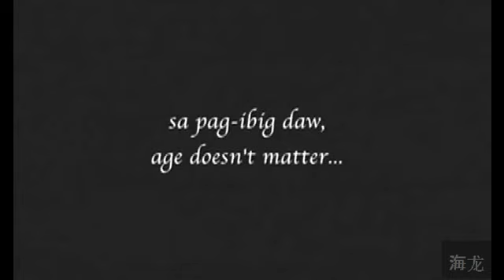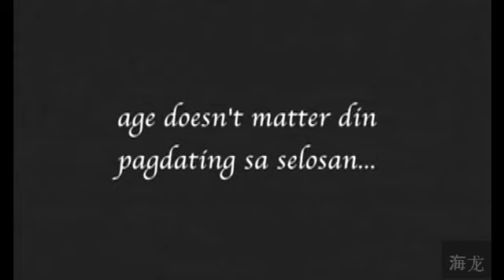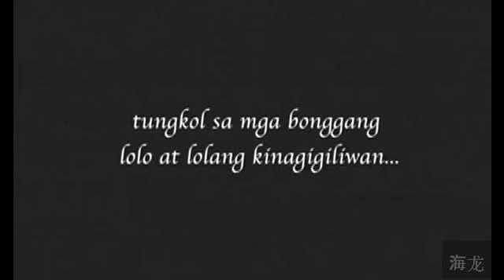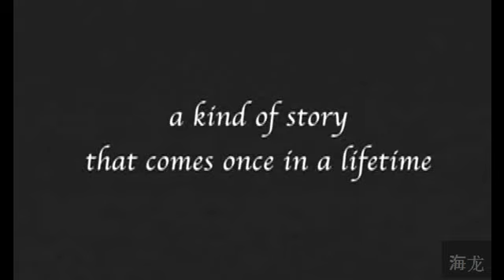Title 3 - Fuschia